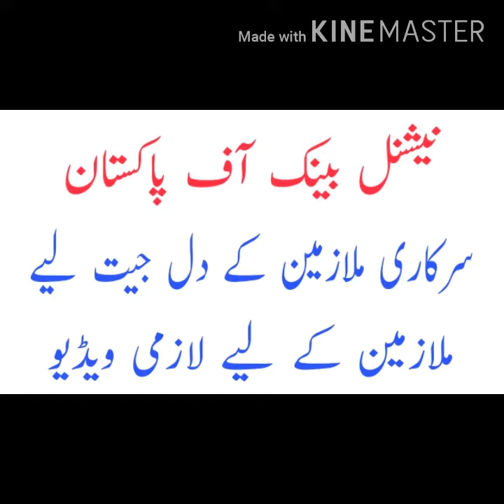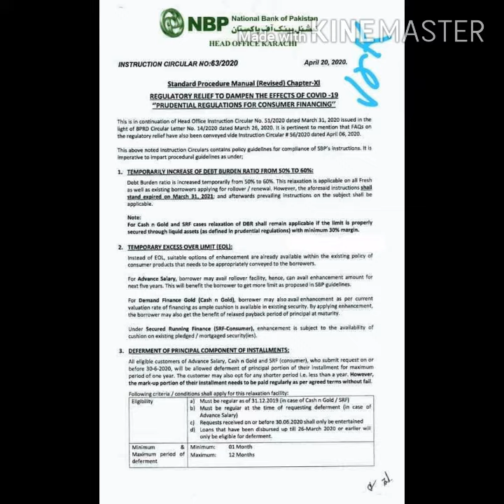National Bank of Pakistan decided to give relief Govt employee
Ajj main apko apni is video main yeh batwo ga k Govt ne tamam Govt employee ko loan k bre main relief diua hai